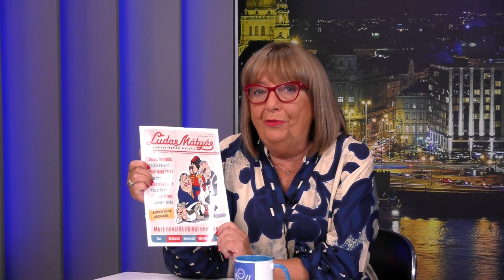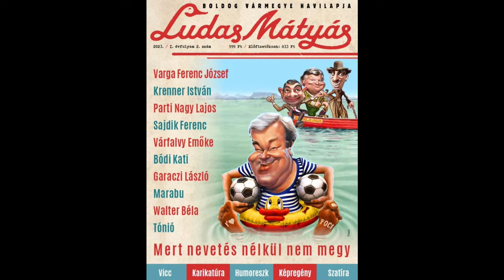Heti Libazsír - Majláth Mikes László, Krenner István